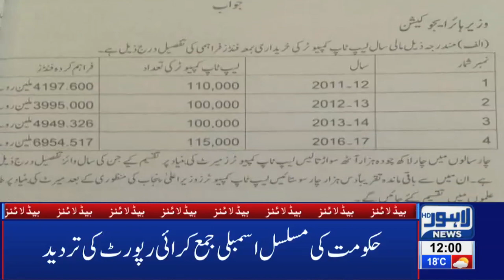12 PM Headlines Lahore News HD – 14th March 2019